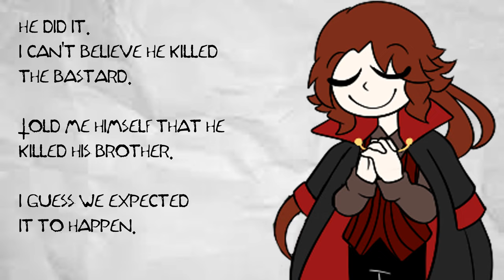JUDAS IS A TRAITOR | OUTLAST 2 THEORY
judas alphaeus from outlast 2 had a SECRET sibling who he MURDRED?!?!?!?!?!?!?!?